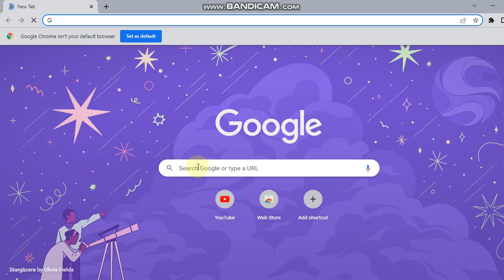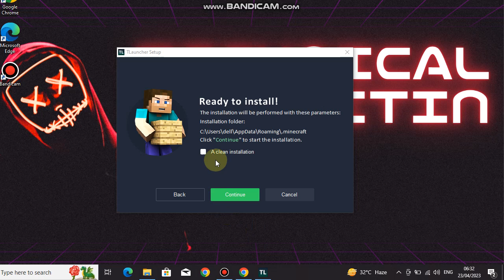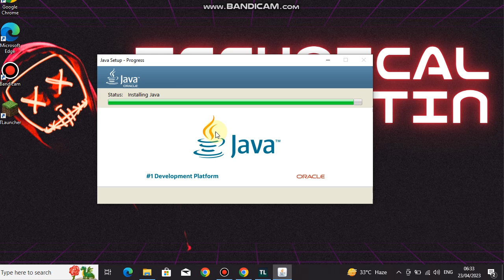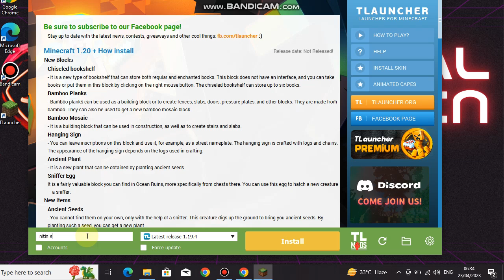ibub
Document from 🅽🅸🆃🅸🅽🆂🅷🅰🆁🅼🅰👿